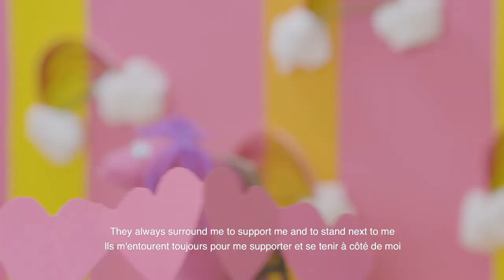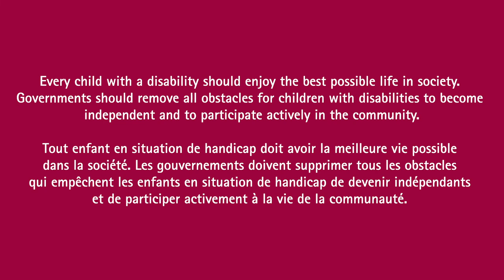The Child Friendly Films Kit - Ep 11 Children With Disability with Leaf the Puppet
Episode 11 Children With Disability

Leaf the Puppet introducing the Child Friendly Film Kit: a series of short videos about children rights produced by the participants of Voices of Children - Akkar my Child - by Beirut Film Society

Supported by: La Guilde - Fondation de France - Agence Francophone de Development
Akkar - Lebanon 2022